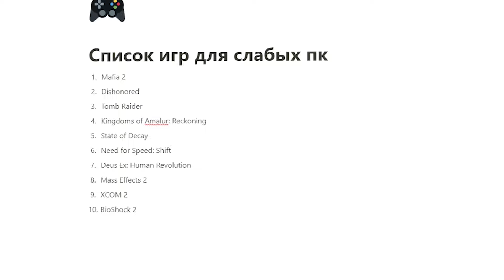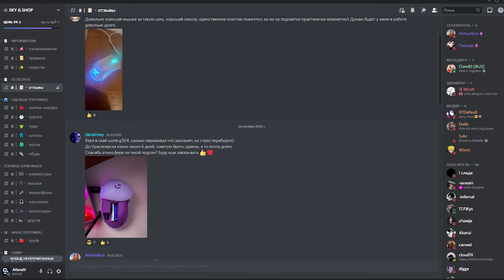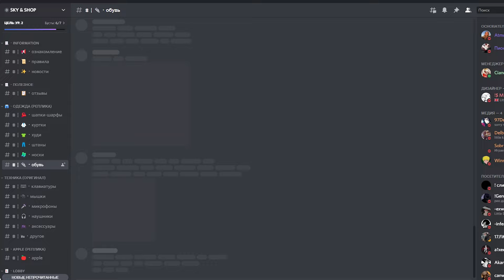10 Крутых Игр для Слабых ПК и НОУТОВ о КОТОРЫХ ТЫ ДАЖЕ НЕ ЗНАЛ!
⏬⏬Полезные ссылки⏬⏬
(туда сливаю все самое нужное)
⌨️Покупай девайсы по низкой цене (SKY & SHOP)
В этом видео я собрал целый список игр для слабых пк с крутой графикой которые не трубуют мощного компьютера. И вы сможете поиграть в эти игры на своем слабом компьютере или ноутбуке и насладиться процессом игры. игры на слабый пк 1 гб озу. игры на слабый компьютер. лучшие игры на слабый пк. лучшие игры на слабый пк 2022. топ 10 игр на слабый пк 2022. новые игры на слабые пк 2022. игры на слабый пк с открытым миром. топ игр на пк. лучшие игры на пк 2022. во что поиграть на пк. игры для ноутбуков. во что можно поиграть на пк. онлайн игры для слабых пк. игри на пк. прикольные игры на пк. игры на средний пк. как скачать игры на ноутбук. топ игр на слабый ноутбук. гонки для слабых пк. какие игры можно скачать на пк. лучшие игры для слабых пк.
📌Смотри мои другие видео:

Тайминги:
0:00 Вступление
0:14 Mafia 2
1:07 Dishonored
3:46 Tomb Raider(2013)
4:53 Kingdoms of Amalur: Reckoning
6:13 State of Decay
7:34 Need for Speed: Shift
8:36 Deus Ex: Human Revolution
9:53 Mass Effects 2
10:40 XCOM 2
11:22 BioShock 2
12:04 Итог